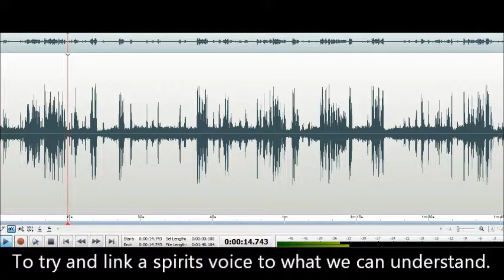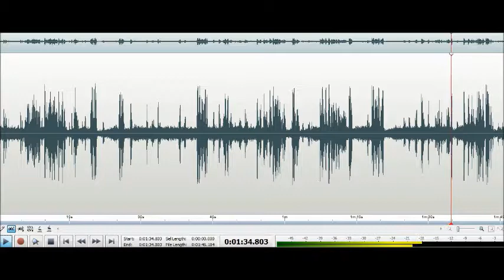Lagrange Ghost Tours with Paranormal 502 Society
Lagrange Ghost Tours teams up with Paranormal 502 Society to investigate 2 haunted locations in Lagrange Kentucky. 2018